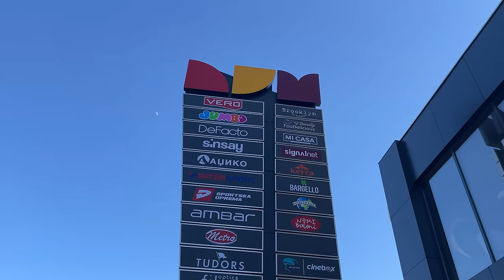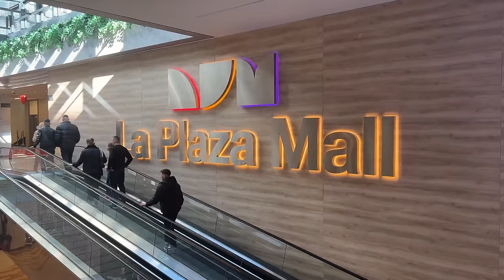Jednodnevni IZLET U KUMANOVO! POTROŠILI manje od 40€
Ono kad čovek nema šta da radi, pa se zaprti u Kumanovo! A i nije da nam je nešto daleko, samo 100km nas deli od ovog grada vo Makedonija. Iskoristili smo lep dan i prošetali gradom, naravno jeli i proverili kakve su cene.